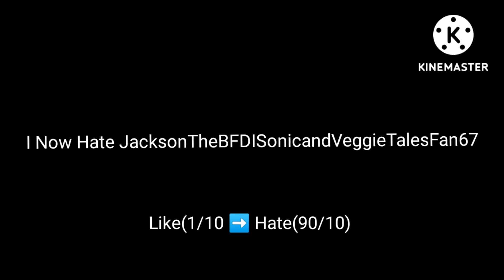Thought Update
Reason:He Doxxed @EACIsDaBoy's Email On Google Meet

Anyone You Like Him.I Never Trust Him.